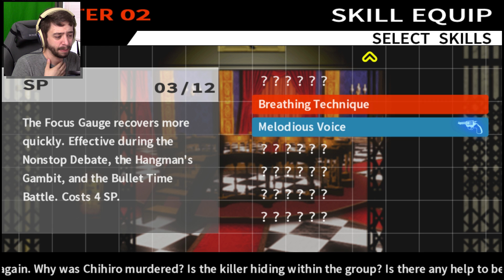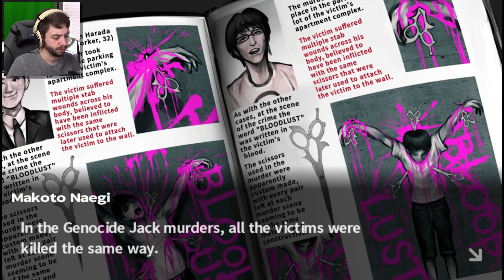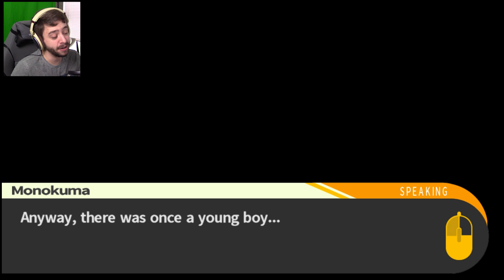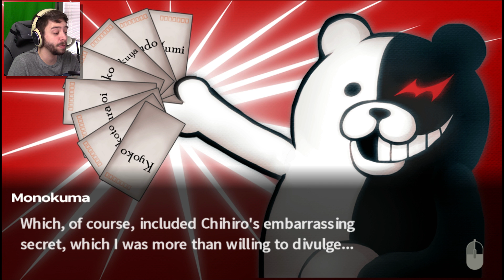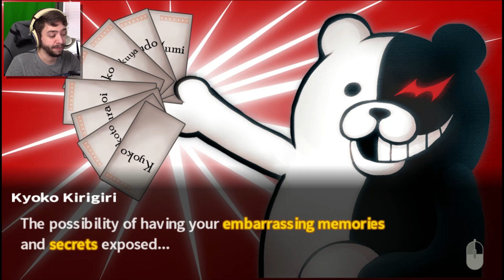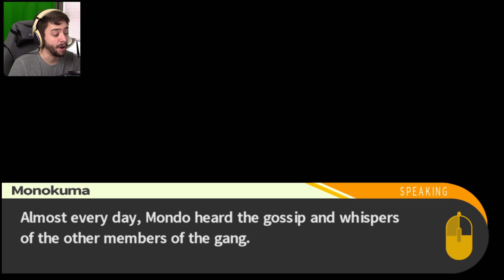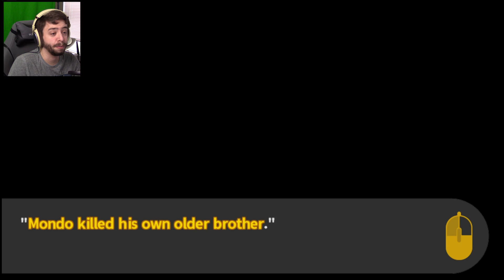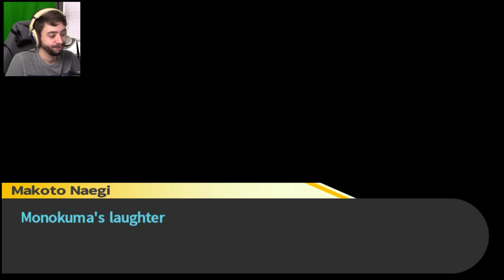Danganronpa: Trigger Happy Havoc | 2nd CLASS TRIAL | Part 17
I really have no idea what the hell is happening.